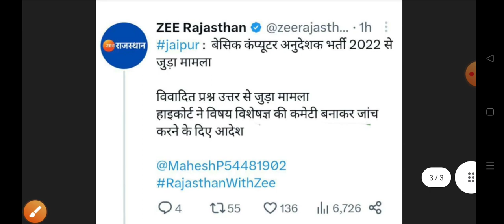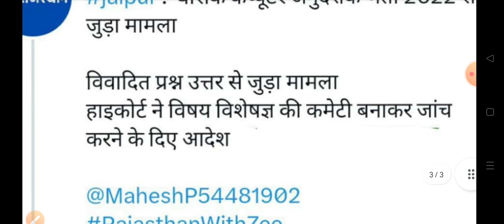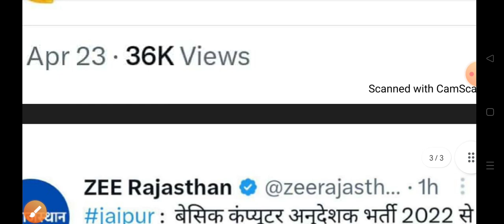Computer Instructors Result में बदलाव ? Computer Anudeshak Latest News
Description

Basic Computer teacher district allotment list जारी | computer teacher latest update /computer